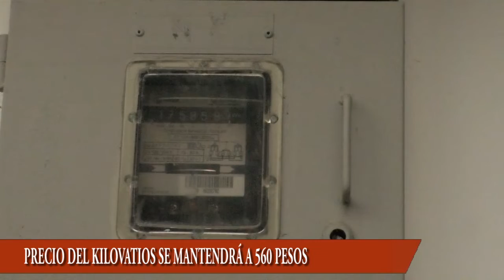EL PRECIO DEL KILOVATIOS DE ENERGÍA SE MANTENDRÁ EN EL DEPARTAMENTO DE ARAUCA